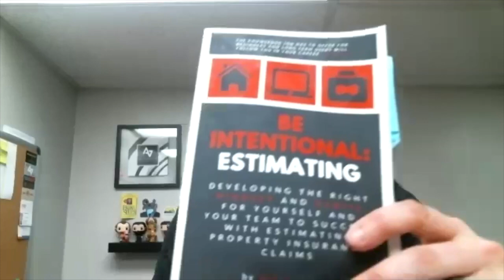A ROOFER gave me some of the BEST advice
👉🏻👉🏻The FASTEST way to get working as an adjuster: Beginners Guide to a Claims Adjuster Career 👈🏻 👈🏻 FREE COMPLETE ROAD TO THE STORM GUIDE